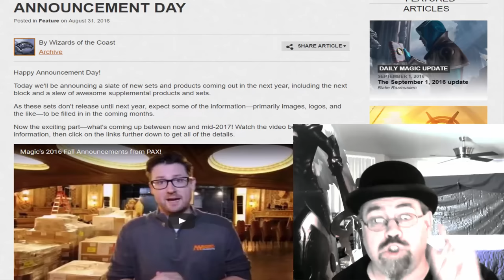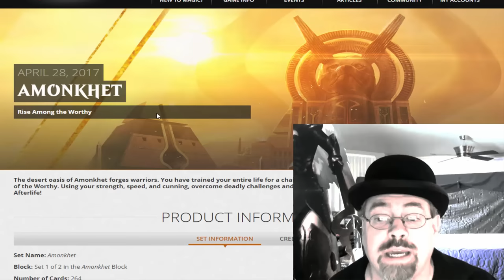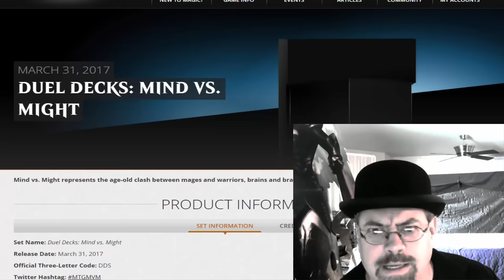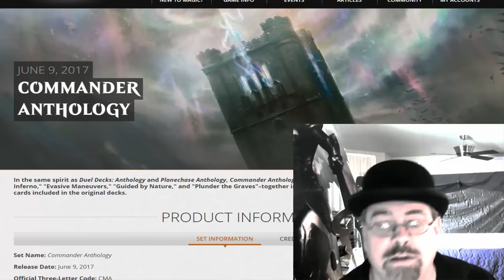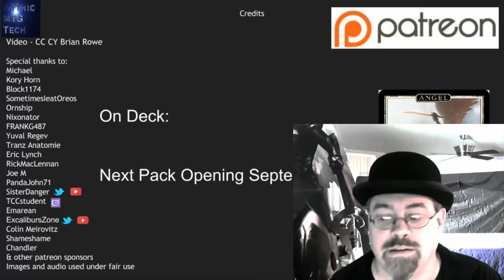Modern Master 17, PAX & Egyptian block!- Mythic MTG Tech # 315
Wizards of the coast dropped some bombs today!  The Magic: the Gathering release scheduled for next year including Modern Master 2017 and an Egyptian themed set.

Or out at LGSs in
Portland Area: Cloud Cap Games, Time Vault Games, Guardian Games